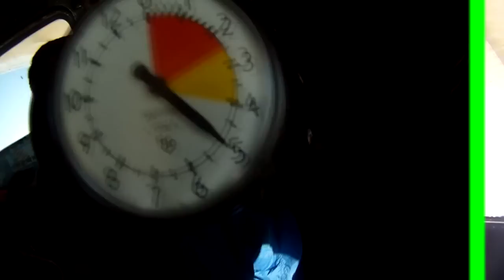Tim Aden's Tandem skydive!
Tim Aden's tandem skydive on Thursday, October 04, 2012 with Adam Lanes.